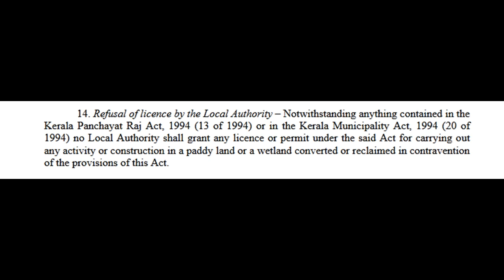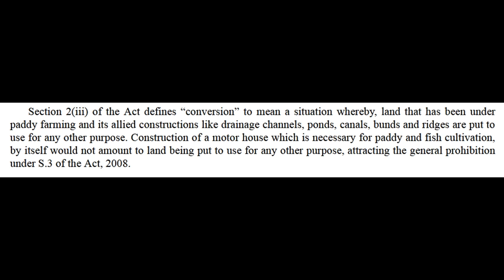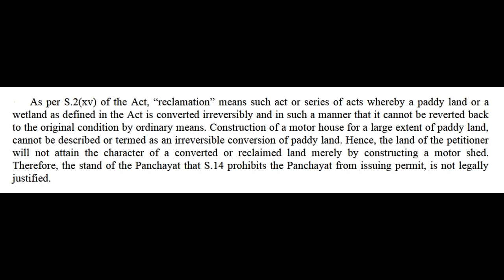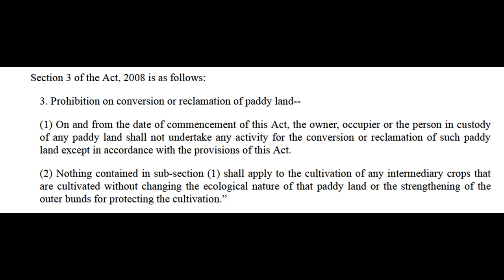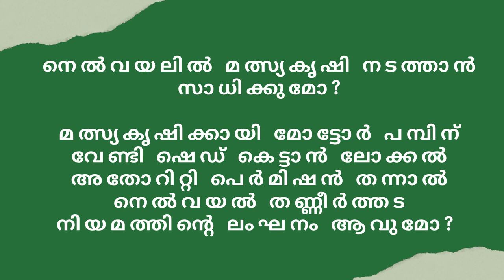Can fish farming allowed in Paddy land | Kerala Conservation of Paddy Land and Wet Land act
നെൽവയലിൽ മത്സ്യകൃഷി നടത്താൻ സാധിക്കുമോ?

മത്സ്യകൃഷിക്കായി മോട്ടോർ പമ്പിന് വേണ്ടി ഷെഡ് കെട്ടാൻ ലോക്കൽ അതോറിറ്റി പെർമിഷൻ തന്നാൽ നെൽവയൽ തണ്ണീർത്തട നിയമത്തിന്റെ ലംഘനം ആവുമോ?